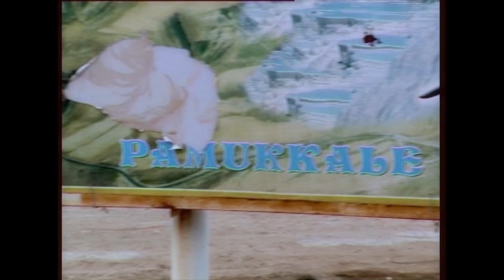Yesus Hidup ( Karaoke ) - Kevin Susanto